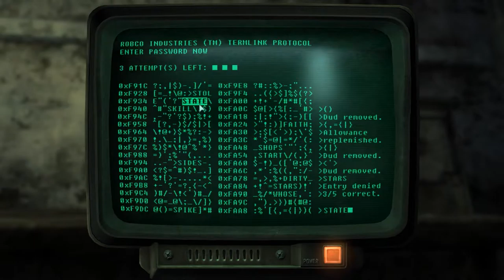Fallout 3 (Blind): Part 4 - Super-Duper-Scary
In this part of Fallout 3, we come across a scary monster on the way to the Super-Duper-Mart. Just my luck -.-'
Remember this is a blind playthrough (playing it for the first time) so no spoilers! Tips and tricks are always appreciated

Did you enjoy the video? Please leave a like or a favourite, maybe even share it around it would really help me and I'd very much appreciate it and it only takes a second of your day :)